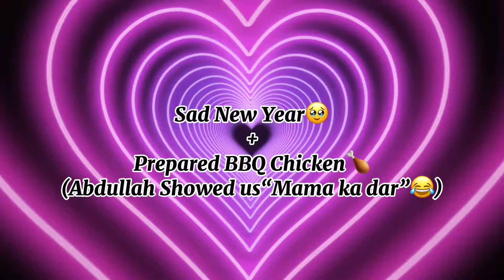Sad New Year🥹 | Prepared Bbq Chicken🍗 | Mama ka darr😂 | Ft. Abdullah | Girlzilla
Hi guyz!
It’s me Habibah Muzaffar! Welcome back to another vlog. Making this vlog was really fun. I love to create content for you guyz. In this vlog, I showed you how my day went at my home.What I did all day.All the fun I recorded for you guyz.I hope You people will also love my vlog. I am not a professional vlogger but with passage of time I’ll learn. Make sure to
I’ll see you guyz in my next vlog soon Inshallah. Byeee Byeeee!